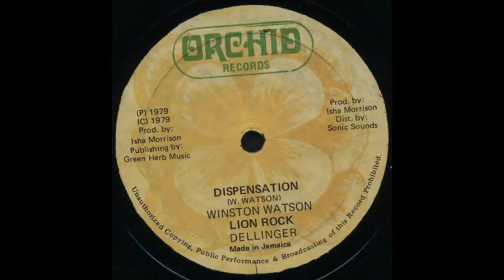Winston Watson & Dillinger- Dispensation / Lion Rock 12"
Orchid
1979
Jamaica